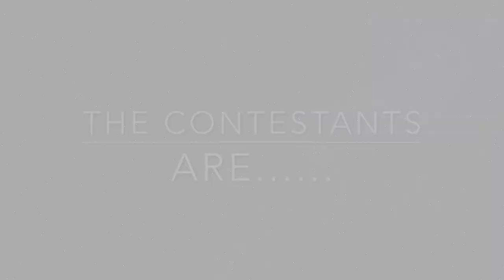Big Cat Free For All!!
Triggered Fans incoming